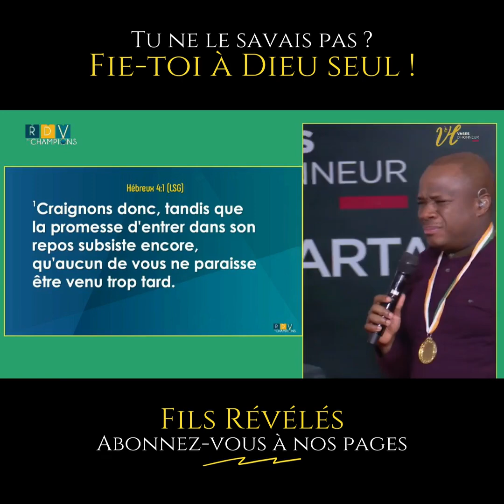Tu ne le savais pas ? | Pasteur Mohammed Sanogo